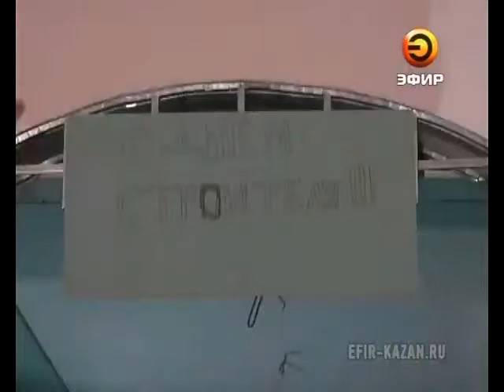Худрук Качаловского просит убрать карету Екатерины II с ул. Баумана